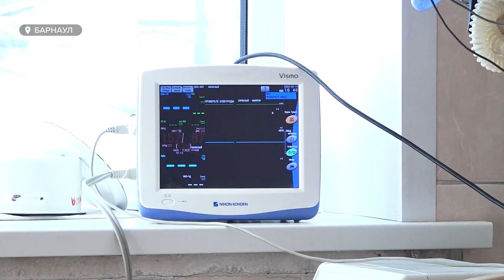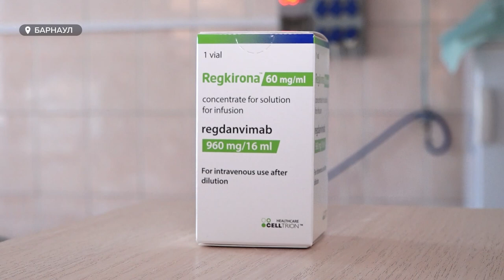Количество ковид-положительных беременных пациенток в Барнауле увеличилось более, чем в два раза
С приходом омикрона количество ковид-положительных беременных пациенток в Барнауле увеличилось более, чем в два раза. В конце прошлого года в Алтайском крае появилось возможность лечить будущих мам уникальным дорогостоящим препаратом, который моментально сводит ковид инфекцию на нет. Подробнее о бережном лечении в репортаже Валентины Аскеровой